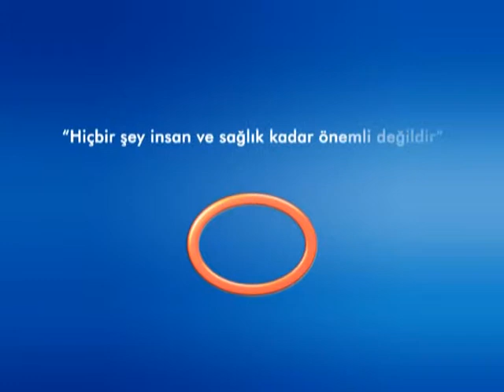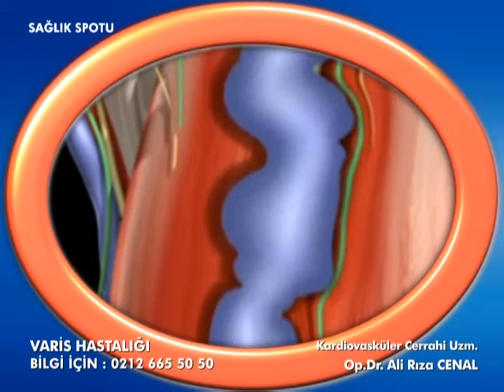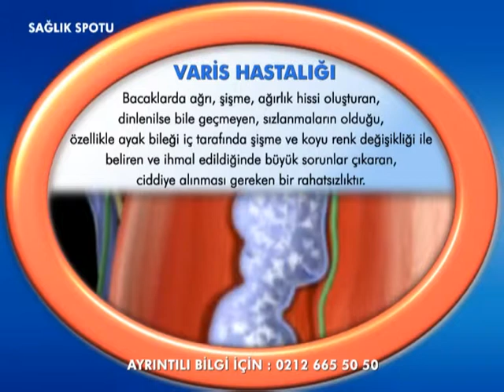Varis Tedavisi. KVC Uzmanı Doç.Dr. Ali Rıza CENAL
Avrasya Hospital Varis Tedavisi Hakkında Bilgilendiriyor. KVC Uzmanı Doç.Dr. Ali Rıza CENAL